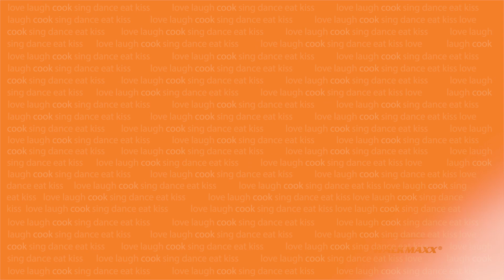Delimano JOY Рачен блендер 3 во 1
Нарачајте го Delimano JOY рачниот блендер 3 во 1 по цена од 2.990 денари, или за нашите Клуб 5 купувачи, по одлична цена од САМО 2.290 денари. Кликнете тука